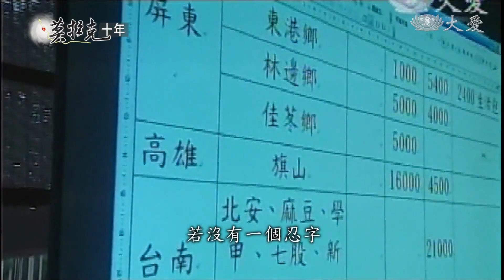興建杉林大愛園區 十在心路堅定前行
地水火風不調，受災的人類除了生活陷入窘迫之外，心靈也會相當脆弱。十年前，莫拉克颱風在南部釀成嚴重災情後，高雄的慈濟志工就深入災區，一路相伴，並且只用了八十八天，興建完成杉林大愛永久屋，燃起受災鄉親對未來的希望，這過程充滿挑戰。

災後親人相見，家卻永遠缺了一角。

人醫會醫師 吳森：「那時候(災民)看起來太可憐了，緊張、很緊張，都大叫，我想說要趕快給他鎮靜，用針灸做鎮靜比用藥更快。」

安置所內，人醫會醫師協助災民穩定情緒，慈濟志工也進入災區急難救助。

慈濟志工 林景猷：「要進到旗山鎮公所的時候，就聽到裡面的人在喊，慈濟人到了、慈濟人到了。」

慈濟志工 林景猷：「8月9號當天就提共四萬兩千多個便當，給屏東跟大旗山地區所有災區。」

藍天白雲身影，照亮籠罩陰霾的災區，啟動六安計畫中的安身、安心，災民住進安置營區，志工日夜陪伴關懷，終於，好久不見的笑容回來了。

心神回穩，但家都毀了，急需一個永久的家。

證嚴上人開示：「那我們心連著心，手拉著手，共同的力量，一個方向，就是趕快為災民建立了安身立命的地方。」

山區民眾得離災遷村平地，但永久住蓋在哪？災民願意嗎？慈濟志工一一溝通。

副總林碧玉跟民眾對話：「希望副總，能幫幫我們寶山村的人，都能有機會到大愛村。」

工程千頭萬緒，更訂出八十八天完工的目標，外界滿是質疑。

證嚴上人 開示：「我受到很多，真正的聲音很大的壓力，那時候，只有一個心念，若沒有一個忍字，這些受災難人就沒有希望。」

證嚴上人一路從北南下高雄，過程中開示了"十在心路" 。

證嚴上人開示：「在苦難中，我們要長養慈悲，在變數中，我們要考驗智慧。」

慈濟志工 呂慈悅：「這麼樣艱辛的歷史 一定要把它留住，我打給李壽全，我說李老師拜託你，今天晚上你一定要進錄音室。」

當時李壽全一夜譜曲，寫了慈悲的心路。

慈濟志工 呂慈悅：「李壽全說，上人我有請求，因為只有八句，上人你等下開示時，能不能多加兩句，所以這十句的過程，其實每個字都是一個心血。」

十在心路唱出災後重建的智慧，也唱出了信心，受災鄉親邱師義，以母語唱誦。

邱師義：「我用布農族語唱的是說，我們人跌倒要怎麼爬起，我們人要很勇敢。」

慈濟人的真誠打動邱師義，當時他參與以工代賑，還自創了三不歌，推動不抽菸、喝酒的工地文化。

災民們紛紛參與家園興建，88天要完成第一批永久屋，需要大批人力，來自全台各地的慈濟志工，展開愛的接力。

永久屋居民 陳開泉：「那時候遊覽車，很多醫生、護士很多都有，那麼遠來幫忙做，要趕建給災民住，當然會感動。」

有些志工住進旗山，更多的是半夜往返工地。

慈濟志工 陳清財：「重型機具，每天大概一兩百台的車，臨時要調度，甚至晚上12點還要去。」

安居、安生、更要山林安養生息，杉林大愛園區，就在六安計畫的使命與期盼中落成。

莫拉克災後的第一個永久屋，88天創下奇蹟，開啟的是災民的希望，和嶄新的未來！

採訪撰稿 陳怡臻
攝影剪輯 陳立偉